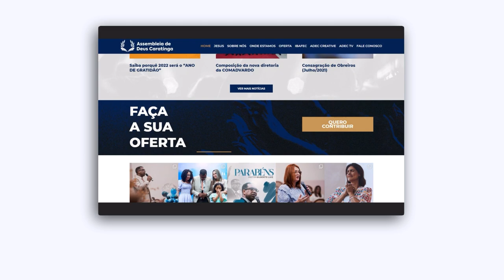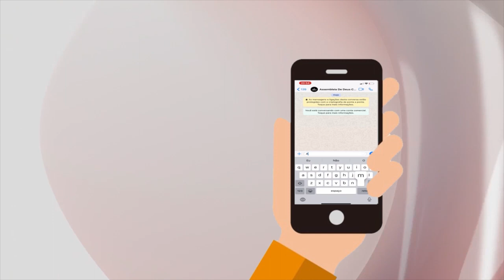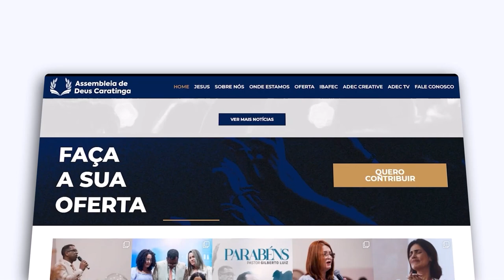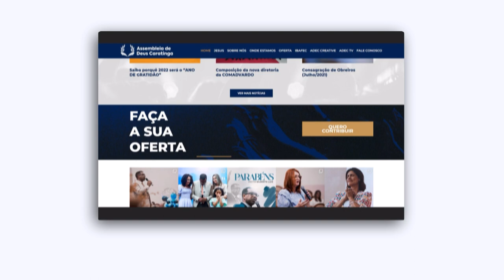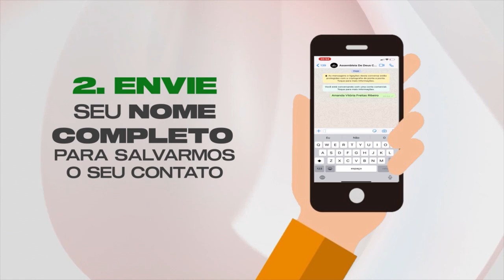VIVA VOZ - TRABALHO SOCIAL - IRMÃ CITROENE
A irmã Citroene Silva conta sobre as ações sociais que realiza em Caratinga pregando o evangelho para várias crianças em cada oportunidade que lhe é dada.